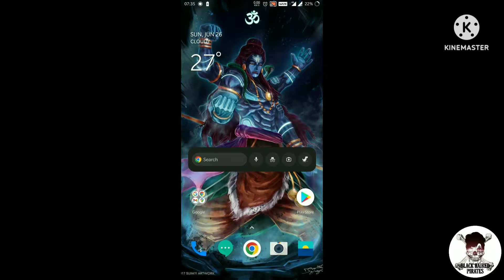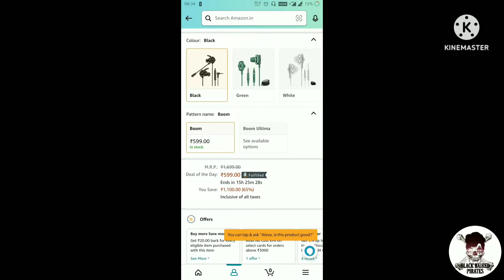NEW ONE PIECE BOUNTY RUSH HACK | ONE PIECE BOUNTY RUSH - OPBR (MOD APK)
SOME DETAILS OF MY DEVICE AND EDITING APPS.

SCREEN RECORDER - DEFAULT
VIDEO EDITING APP - KINEMASTER
THUMBNAIL MAKING APP - PICSART
DEVICE DETAILS - ONE PLUS 5T(6/64)